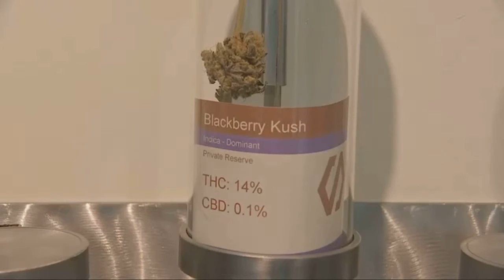Portland pot shop offering Thanksgiving specials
Shango Cannabis, which has three stores in the Portland area, says it plans to offer special deals for customers starting the day before Thanksgiving.